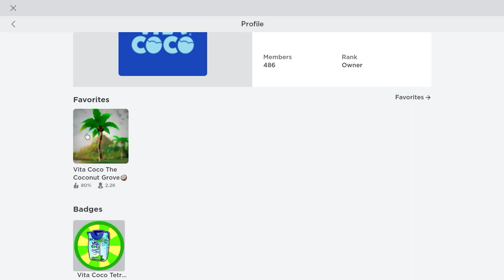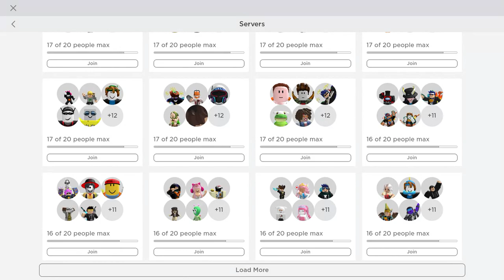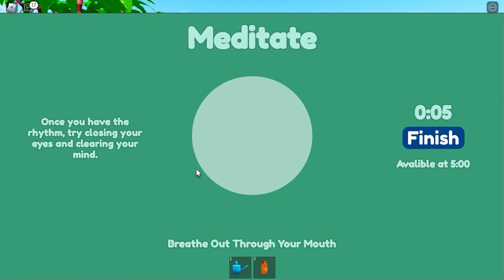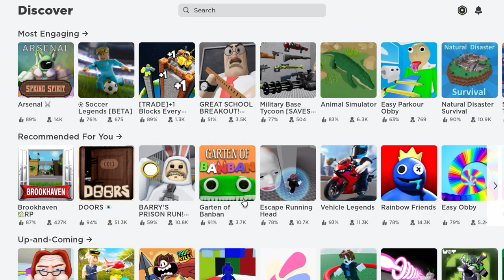How to get free Vita Coco items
coconut water